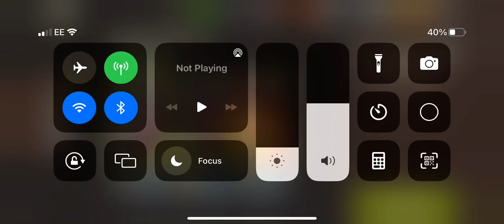Last box before the highway lvl 39 - Charlie